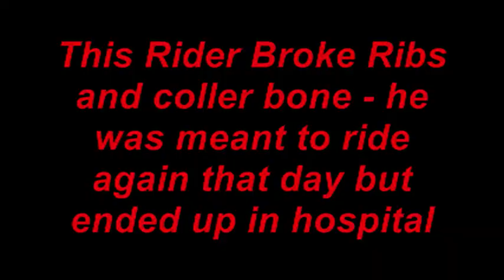Aussie Bull Riding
I filmed a Rodeo one weekend with one mate riding that  day - He is at the end of the video- It did not end up the way we hoped it would.